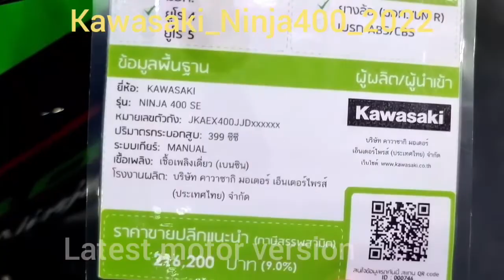Kawasaki ninja 400 2022